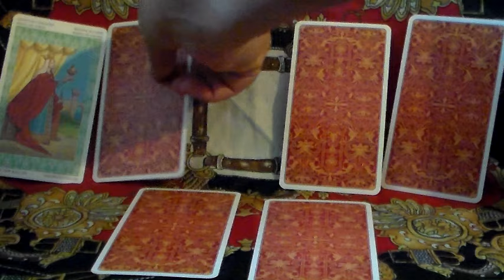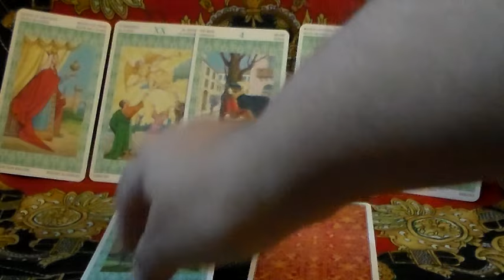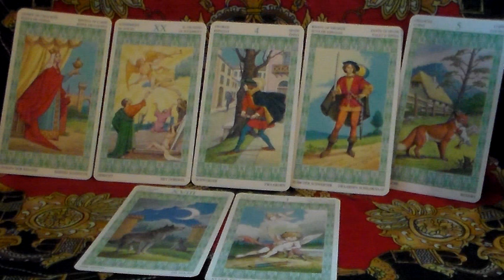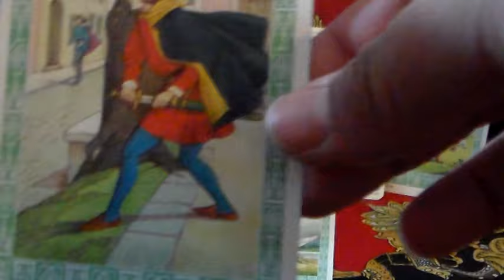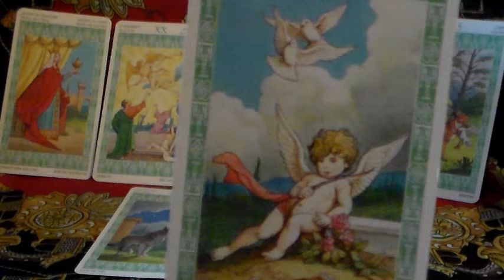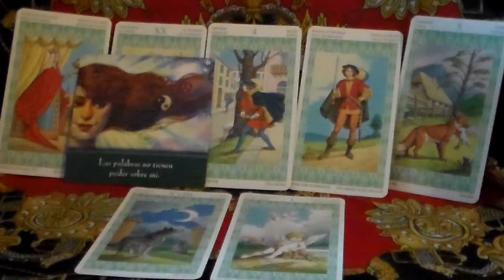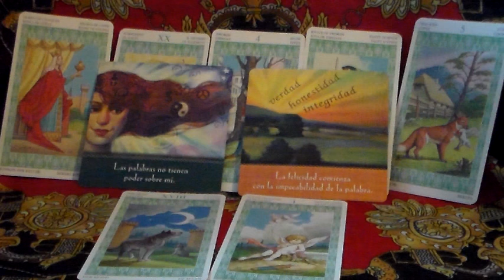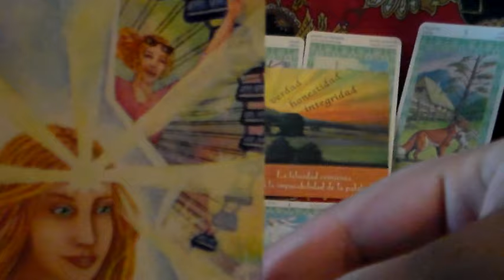Predicciones de la semana del 22 al 28 de junio 2015 para todos los signos del zodiaco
¡¡¡Le Pido al Espíritu Santo que me envuelva a mi y a mis Seres Queridos en su manto de protección de Invencibilidad e Invisibilidad para que ni yo ni mis cariños ni nuestras pertenecías puedan ser vistas ni oídas por personas y entidades negativas , destructivas e impuras¡¡¡Te Doy Gracias Padre y amado Espíritu Santo Porque esto ya esta hecho Aquí y ahora¡¡¡Amen¡¡¡

¡¡¡¡Yo soy La Resurrección y La Vida de la Protección del Amado San Miguel Arcángel que envía a sus Legiones de Ángeles a Protegerme a mi, mis pertenencias, a mis seres queridos,a todo lo que me rodea y lo mismo pido para todos mis hermanos de todo el Mundo en todas Partes¡¡¡Gracias Padre y Amado San Miguel Arcángel por su infinito amor y cuidados¡¡¡Amen¡¡¡

Nota: El Amado Hércules es el Elohim del Rayo Azul donde San Miguel Arcángel es el Arcángel principal, a el podemos acudir cuando necesitemos fuerzas para continuar con nuestras vidas..bendito sea por siempre¡¡Amen¡¡¡

Para que estemos siempre en contacto o si te interesan consultas privadas:
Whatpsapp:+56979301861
Nos vemos la próxima semana con mas pronósticos de luz¡¡¡